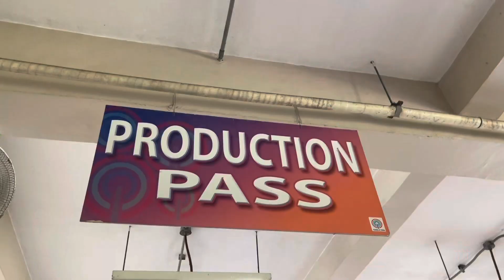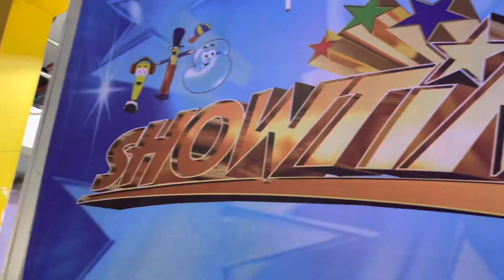It’s Showtime Live Studio Audience Experience